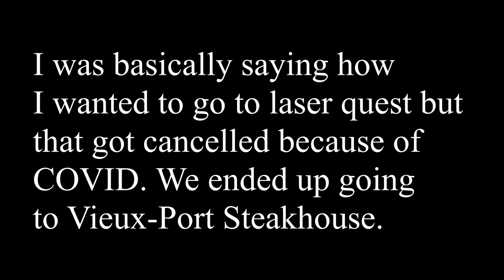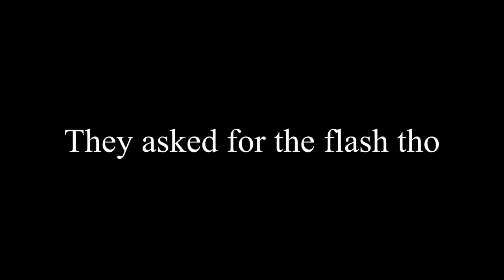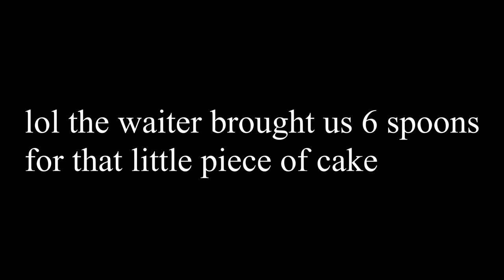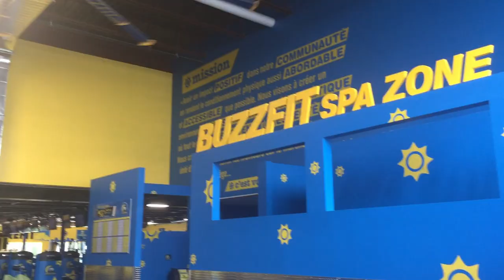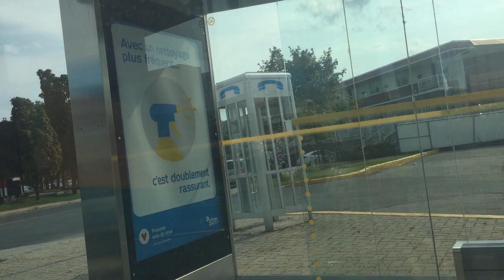my 19th birthday weekend | VLOG ♥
HI peeps,

This is a little vlog I did during my brithday weekend, the lask week of september. It's different from what I usually do! Tell me if you liked it or not :')
Use the HD Version.

couldn't find the pants :/

Bio:
Elisabeth
19 years old
Canadian